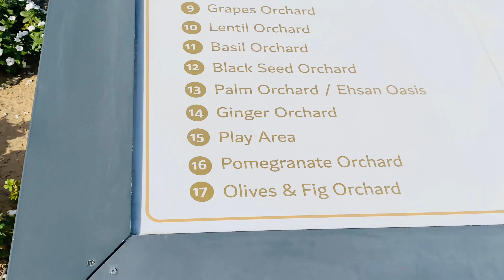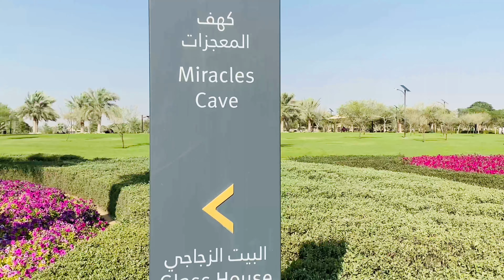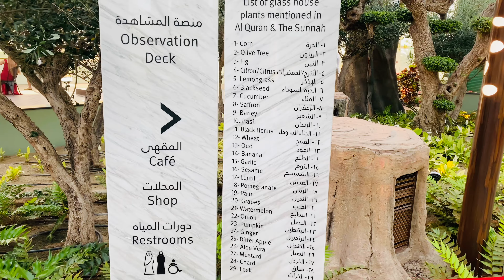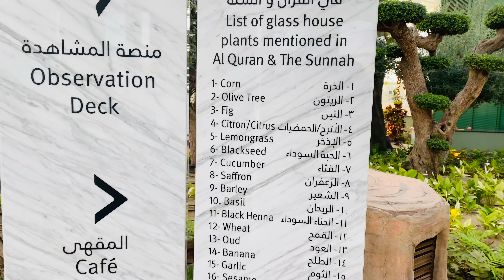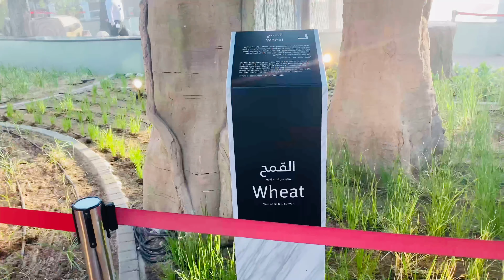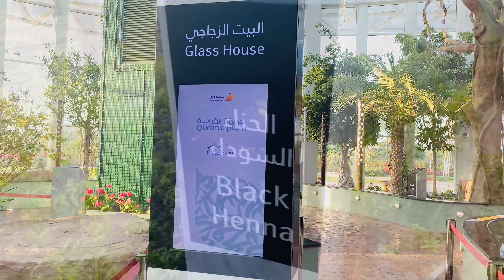Quranic park| dxb| ഖുർആനിക് പാർക്ക് |vlog 31